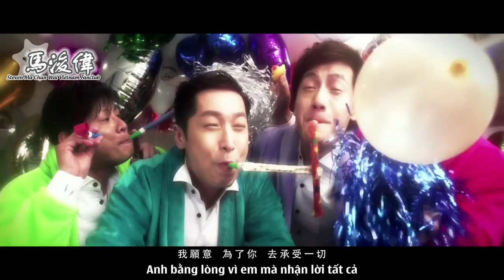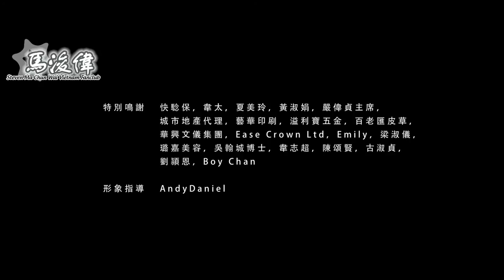[Vietsub] 《Tôi Muốn Kết Hôn》 - Mã Tuấn Vỹ || 《我要結婚了》 - 馬浚偉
Translator: Lysta Cheung, Chen Yu Wei
Subber: Ni
Encoder & Uploader: Ni